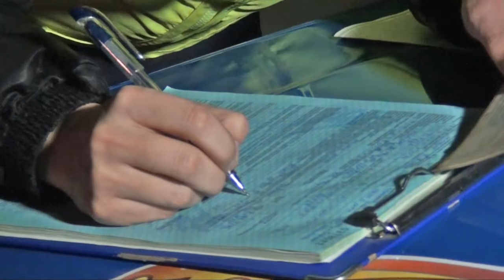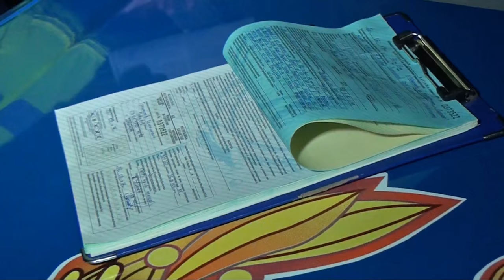Экстренный вызов (11.04.2016)